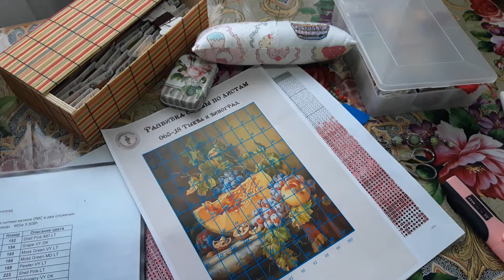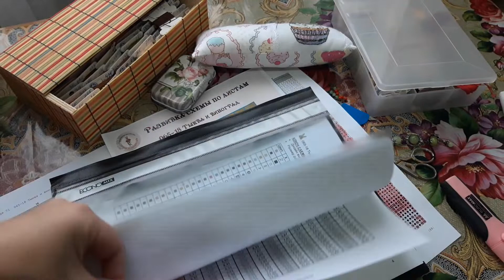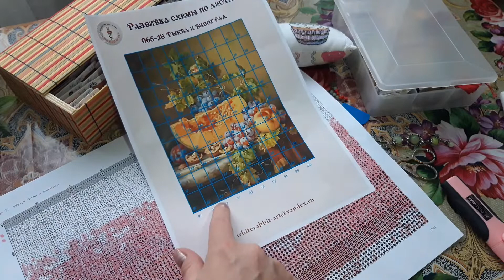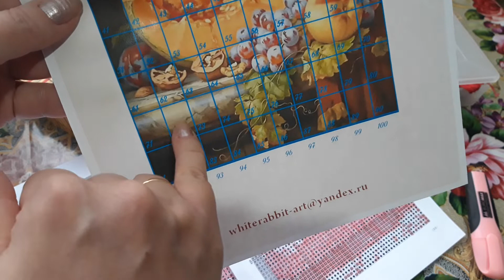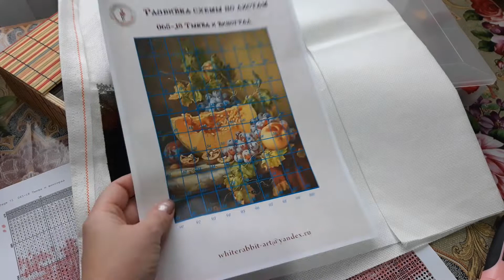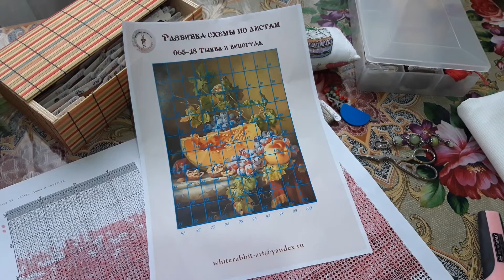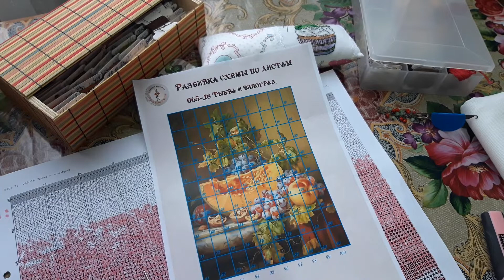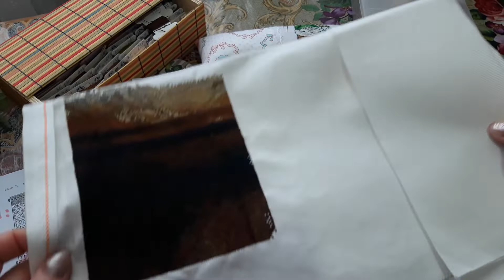"Гарбуз та виноград" Звіт 1